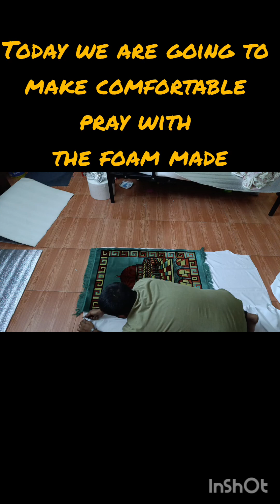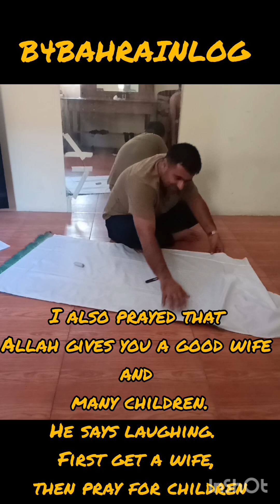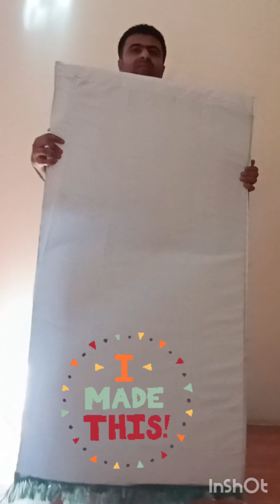DIY Prayer Mate Step-by-Step DIY Guide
SALAM

Discover how to create a comfortable Prayer Mate that enhances your daily devotions. In this tutorial, I’ll guide you through making a personalized, easy-to-use prayer journal that fits your spiritual needs and brings peace to your prayer time. Stay organized and connected with this simple and cozy solution!

An Islamic DIY project to create a comfortable foam musallah (prayer mat) combines both practicality and spiritual mindfulness. This custom-made musallah is designed for daily prayers, providing a cushioned and serene space for worship. The foam base offers excellent support for knees and feet during sujood (prostration), ensuring comfort on various surfaces. Covered in soft, durable fabric, it can be personalized with calming colors or traditional Islamic patterns, like geometric designs or subtle calligraphy, to enhance the spiritual atmosphere. Lightweight and portable, this foam musallah is perfect for home, travel, or even outdoor prayers.

diy islamic prayer mate
DIY Prayer Mate
Prayer Journal
Prayers Organizer
DIY Prayer Book
Prayer Mate Tutorial
How to Make a Prayer Mate
Personalized Prayer Journal
DIY Faith Planner
Prayer Mate Ideas